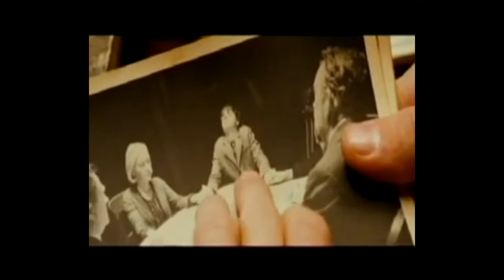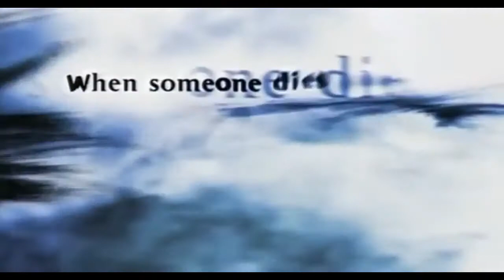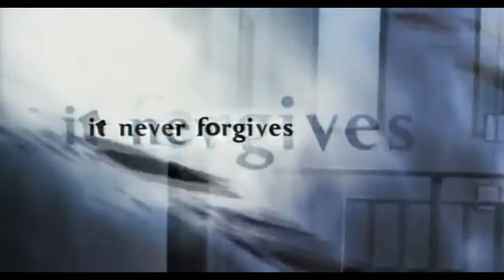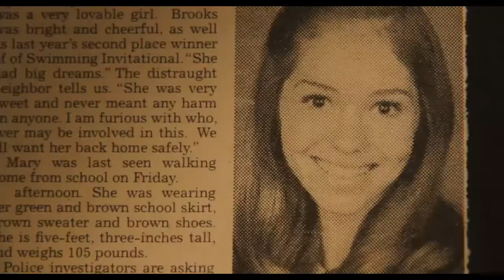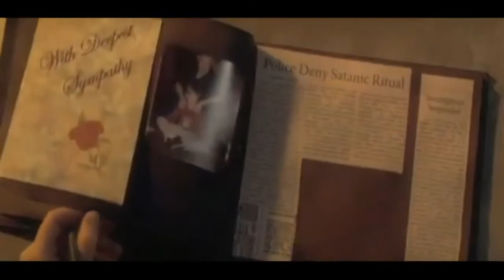Лучшие мистические фильмы с неожиданной развязкой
Вступайте в группу, чтобы первыми узнавать все новости.
ОНА НЕ СПИТ.
МЁРТВЫЕ НИКОГДА НЕ СПЯТ.
ОНИ ЖДУТ.
ЖДУТ МОМЕНТА, ЧТОБЫ ВЕРНУТЬСЯ.
Мистика, как известно, – жанр, который занимает ведущее место в кинематографе. Тайны загробного мира, призраков, демонов, чертей интересовали людей с давних времен. По той причине, что человек не может объяснить многое, он начинает верить в нечистую силу. Прежде всего, мистика всегда окутана туманом загадочности и таинственности. В каждом шорохе листвы, дуновении ветерка, мелькнувшей тени нам видится нечто зловещее.
00:11 Экстрасенс
02:14 Призраки в Коннектикуте
04:28 В высокой траве
06:30 Проклятие
07:42 Шестое чувство
09:45 Женщина в черном
11:15 По ту сторону двери
13:36 Дом ночных призраков
14:45 Лимб
16:22 Зеркала
18:29 Убежище
20:10 Обитель теней